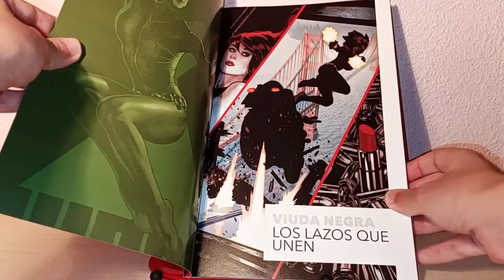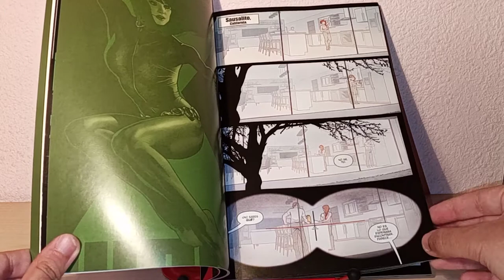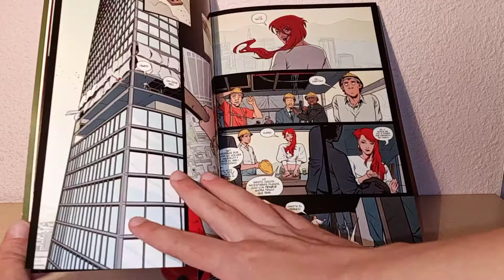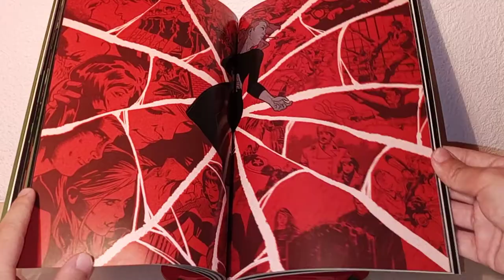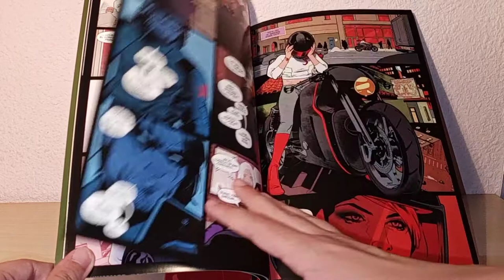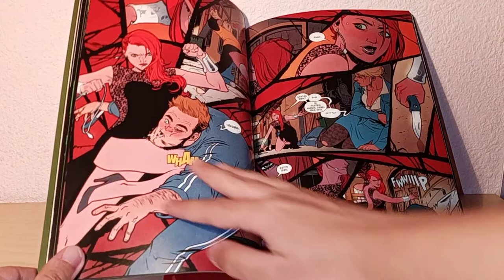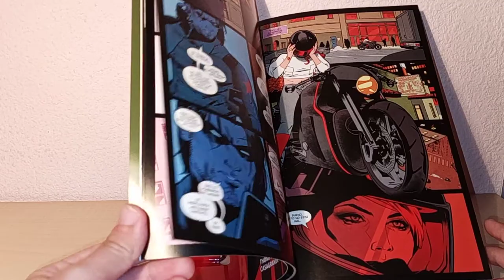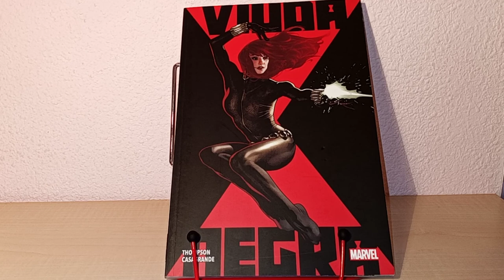Viuda Negra: Los Lazos Que Unen, de Kelly Thompson y Elena Casagrande